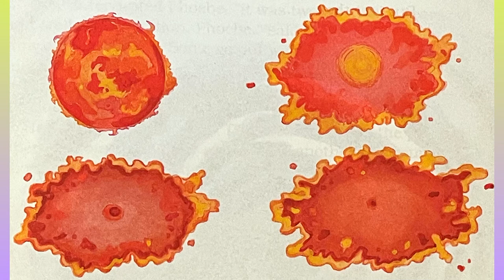The Magic School Bus: Sees Stars!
originally from the animated series Magic School Bus!
author: Joanna Cole
illustrator: Bruce Degen

summary:
Ms. Frizzle’s and her class are trying to come up with a birthday present for Dorothy Ann. A TV salesman seems to have the perfect idea- the kids can buy a star from him and name it after Dorothy Ann.
This leads the class to go on a trip to outer space on their Magic (Space) Bus!

Scholastic Entertainment Inc.
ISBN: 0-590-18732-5